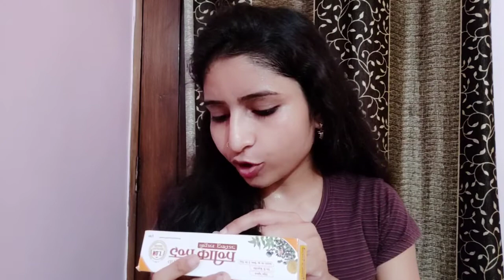Patanjali Dant Kanti Reviews || Baba Ramdev Patanjali Toothpaste Reviews || फायदे नुकसान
purchase link